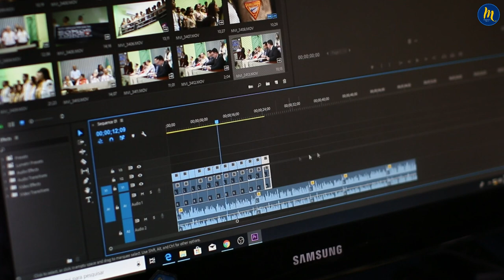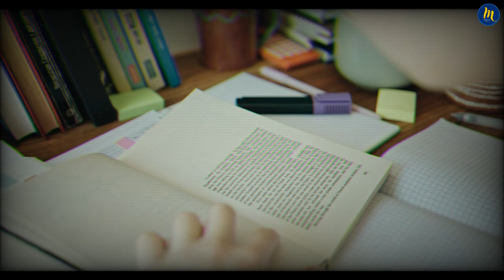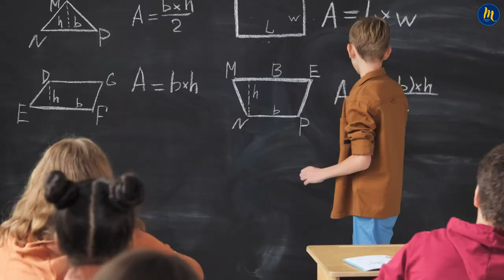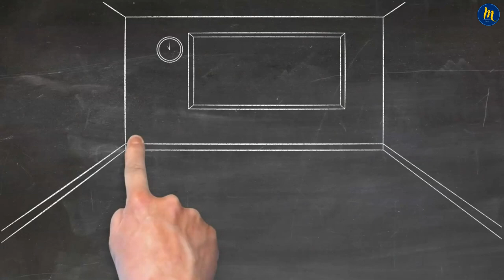Rise and Conquer the Day. You Need Motivation That Will Change Your Life.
Now, rise and conquer the day. You need motivation that will change your life. Wake up to reality. This is not a motivational speech, or motivational video. Not stoic or personal growth bullsh*t. This video will change your life.
Years ago, when my morning alarm went off, the first thing I would do was roll over and hit the snooze button. You have two options: either hit snooze and go back to sleep in your cozy, soft, comfortable bed, or open your eyes and get out of bed. This decision requires discipline. I didn’t have that discipline. I would always choose the easier and more comfortable option. The problem is that since it’s the first decision you make when you wake up, you are more likely to make a mistake. In fact, you are saving yourself from a difficult situation, choosing the easy way out. You are training your mind to avoid the easy way out all day long, which leads you to choose the easy path throughout your entire life. But you can make a little change.